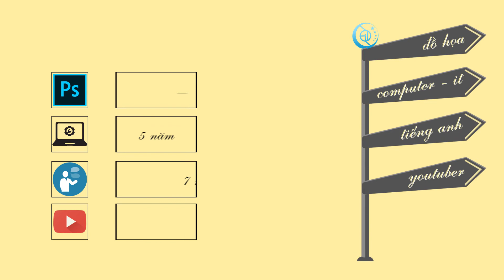Intro yourselves template After Effect by Cuong EiT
Nhận cài win, phần mềm tại nhà, làm video quảng cáo, đám cưới, sinh nhật..., dạy học tiếng Anh, Tin Học cấp 1,2,3.
-- Cường EiT - Where English and iT go together --
- Chuyên viên iT và giáo viên tiếng Anh tại Nha Trang -